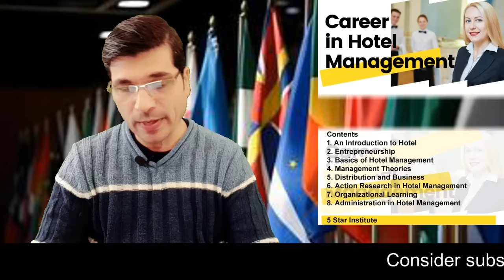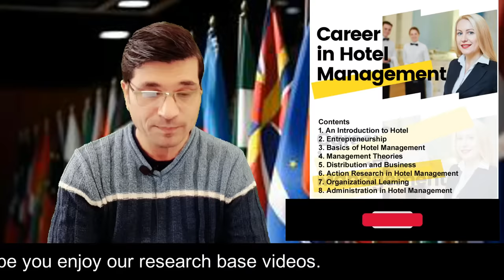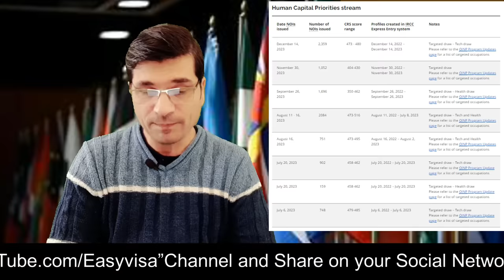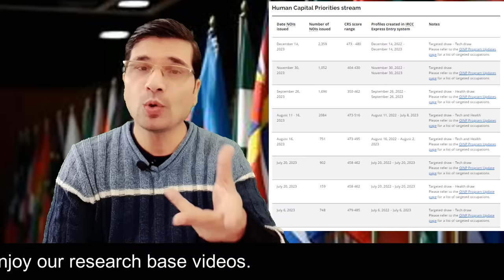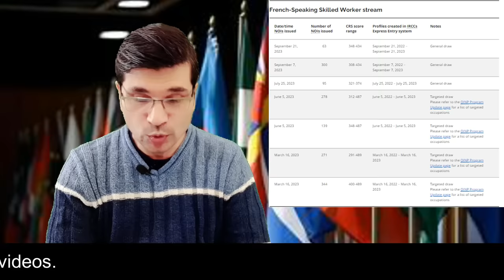OINP : Easiest Canada Immigration Program Without Jobs Offers For 2024 I Urdu I Easy Visa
OINP : Canada Immigration Program Without Jobs Offers For 2024 I Urdu I Easy Visanel/